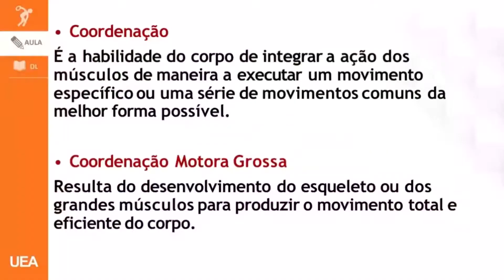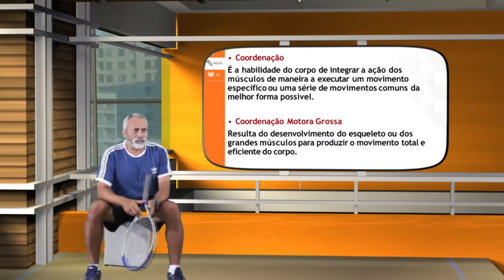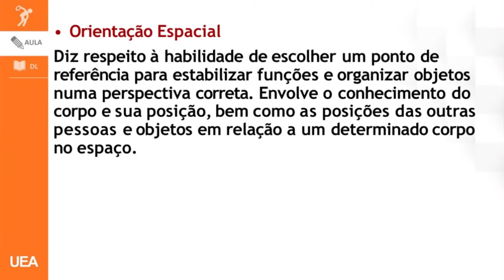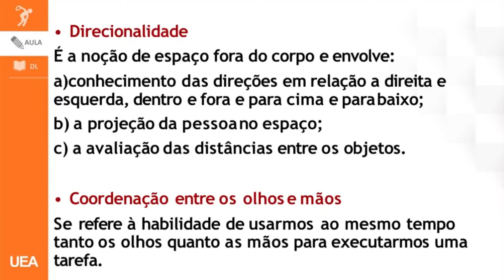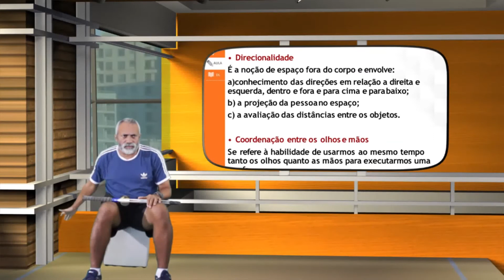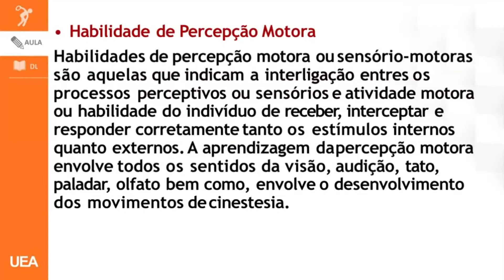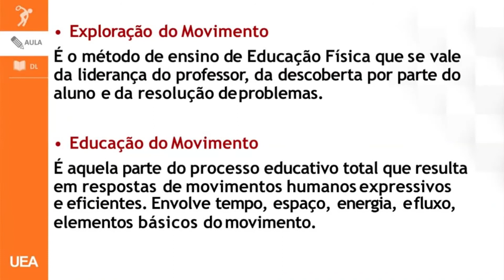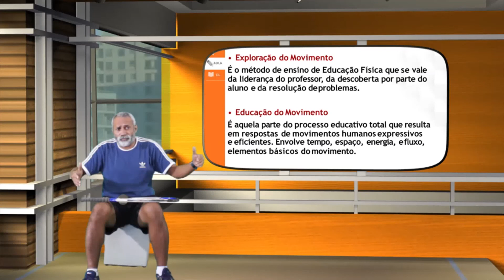Aspetos Fundamentais do Desenvolvimento Motor | Psicomotricidade no Tênis | Didática | Parte 2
AULA 3.2

Conheça os Aspectos Fundamentais para o Desenvolvimento Motor na modalidade do Tênis de forma DIDÁTICA:
- Coordenação
- Coordenação Motora Fina
- Coordenação Motora Grossa
- Movimento de Locomoção
- Movimentos Uniformes
- Orientação Espacial

Tema: Psicomotricidade aplicada ao esporte de raquete
Objetivo: Estudar o homem através do seu desenvolvimento motor

Profº Doutor Vanderlan Mota